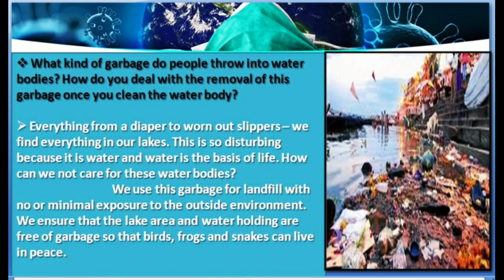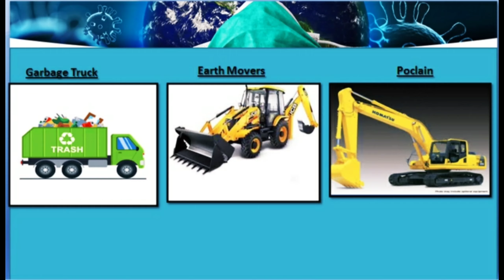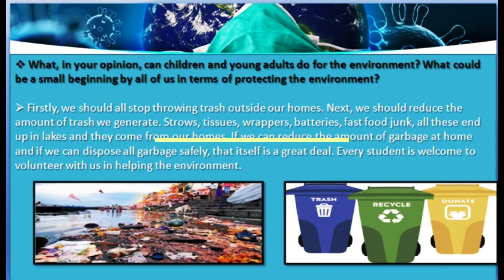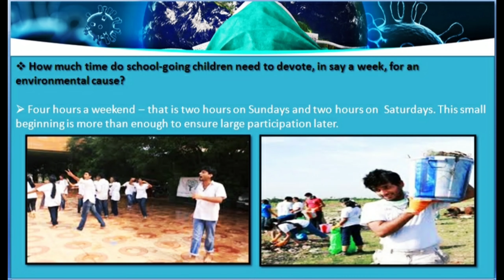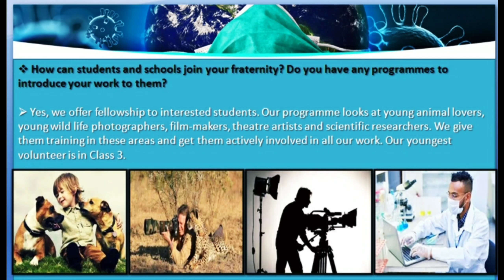Std :- 10 || Unit :- 3 || An Interview With Arun Krishnamurthi || Part-2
Hello friends,
I am Rathod Ruturaj,
Welcome in my youtube channel @English Pathshala

In this video we are going to discuss about the std :- 10 textbook unit - 3 - An interview with Arun Krishnamurthy - Part :- 2

Which is so interesting story, you enjoy with pictures in this video...

You can also learn other std :- 10th related topics which are below...

Hi.. I'm Rathod Ruturaj (M.A, B.ed)
Welcome in my youtube channel English Pathshala, Hope you enjoyed the video.!